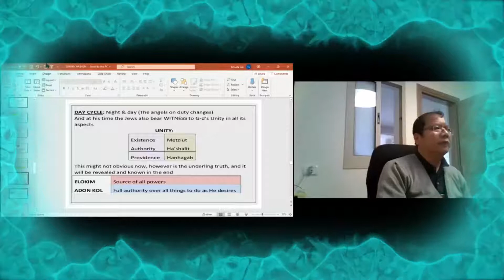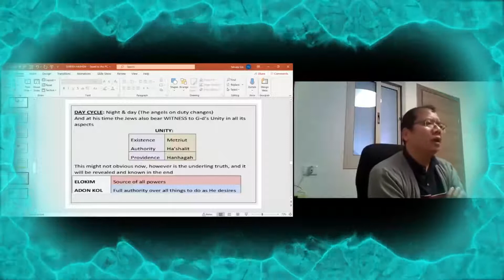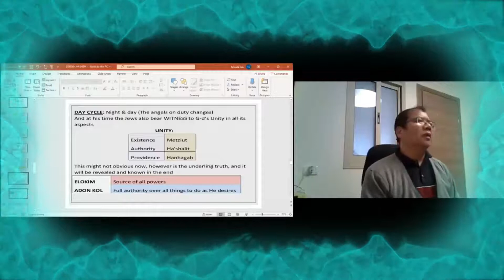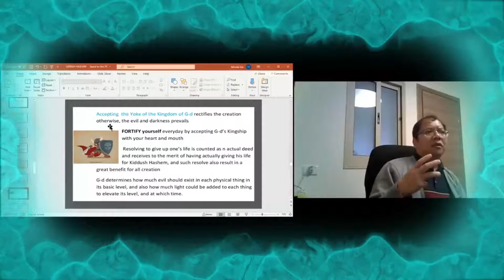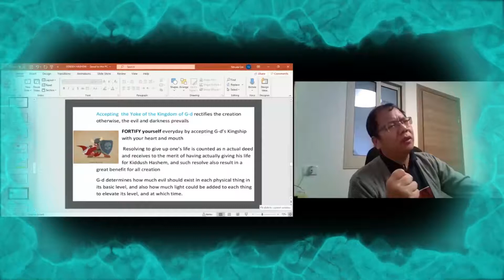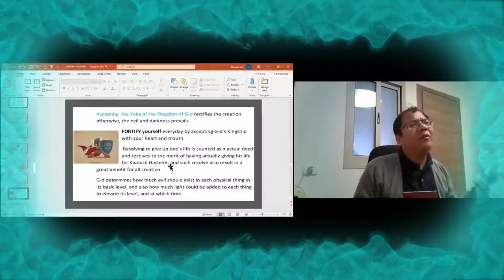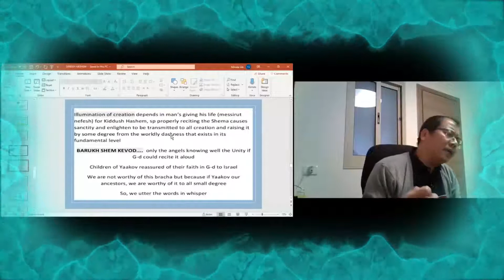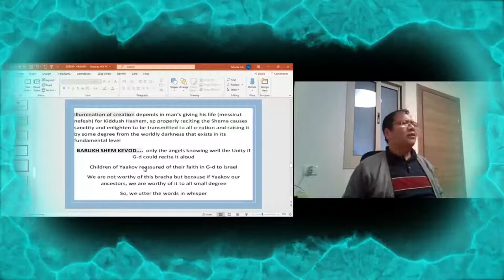Pathian kawng (The Way of God) Part 4 chapter 4 - Rabbi Yehuda Gin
P-thian kawng (The Way of G-d) 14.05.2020 Part 4 chapter 4 - Rabbi Yehuda Gin